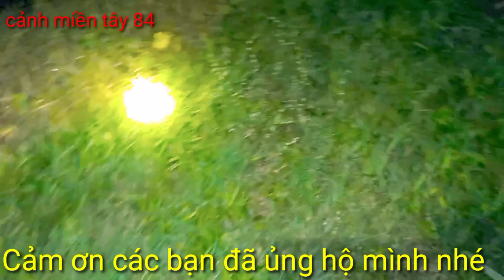CẮM CÂU MỒI CHẠY DÍNH CÁ LIÊN TỤC .cảnh miền tây 84 .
Hôm nay Miền tây mưa rào , cảnh miền tây 84 đi cắm câu đêm bằng mồi dế , mồi chạy . Một đêm trúng mánh của anh em mình dính cá thấy mê quá các bạn ơi .
Các bạn cùng mình trải nghiệm cắm câu nhé .
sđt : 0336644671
Nội dung này : không sao chép không lấy cắp dưới mọi hình thức.